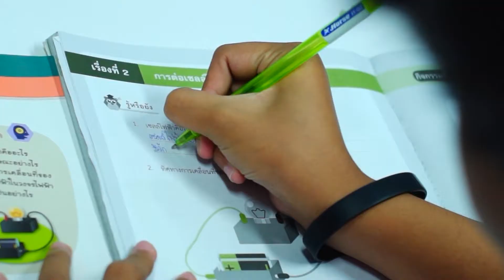SCG Sharing the Dream | ปี 2560 ตอนที่ 3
เรื่องราวของ บุญชู พันธ์โภชน์ เจ้าหน้าที่พิทักษ์ป่า เขตรักษาพันธ์สัตว์ป่าฮาลาบาลา มูลนิธิเอสซีจี เชื่อมั่นในคุณค่าของคน